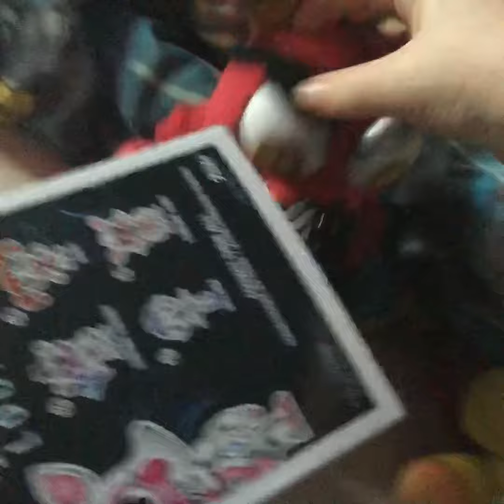Don’t hug me I’m jumping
Since I don’t want to do the plush versions of all the DHMIS parts I did my own.The next part will be motato teaching about gardening